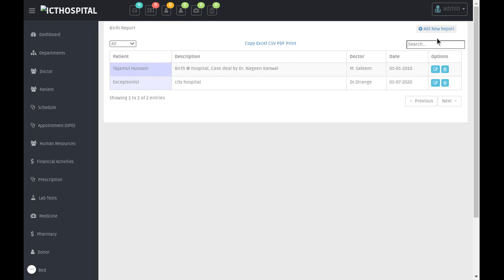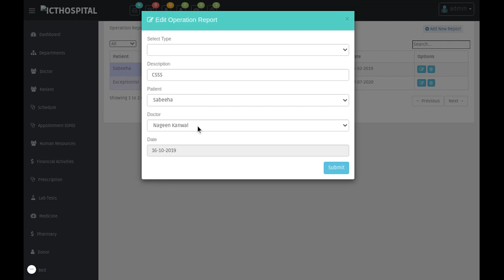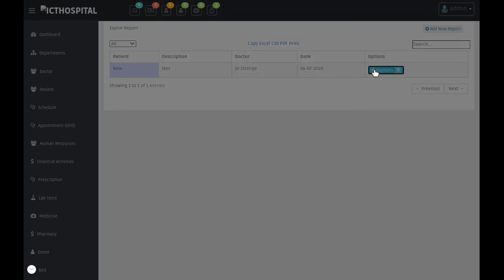ICTHospital Reports| Hospital Management Software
ICTHospital is advance Hospital Management Software with computer telephony integeration (CTI) and Unified Communications capabilities powered by ICTCore, A open source freeswitch based communications framework